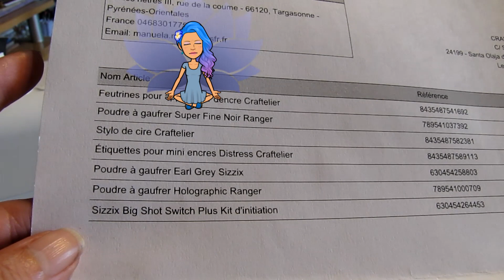Commande #5 - craftelier - septembre 2023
Mes petits achats sur le site
❤️ CRAFTELIER ❤️

Craquage
- BIG SHOT SWITCH Sizzix Big Shot Switch Plus Kit d'initiation
- poudre à embosser
Poudre à gaufrer Earl Grey Sizzix
Poudre à gaufrer Holographic Ranger
Poudre à gaufrer Super Fine Noir Ranger
- Mini étiquettes distress
Étiquettes pour mini encres Distress Craftelier
- Feutrines pour applicateurs
Feutrines pour applicateur d'encre Craftelier

Je m'appelle Manuela et je suis toute nouvelle dans le monde des micro-entreprise. Je suis maman, je travaille à temps partiel dans ma vie professionnelle et j'ai souhaité partager avec vous ma passion pour le scrapbooking.
Ma passion pour le scrapbooking ne cesse de grandir chaque jour, et j'aime partager cela avec les autres.
J'ai créé ma chaine YouTube aux couleurs de mes passions, afin de pouvoir vous présenter mes créations sous un autre format que quelques photos.
Je vous invite donc à explorer mon univers, pour partager avec vous mes créations et mes passions.

Vous pouvez me contacter via mon mail :
Contact Pro

Musique libre de droits sans paroles YouTube.

Vidéo montée :
VideoPad.
Avatar : Bitmoji

Mes lectures du moment:
Encore une danse - Katherine Pancol

Mes autres loisirs:
Point de croix
Diamond painting
Peinture aux numéros

Mes groupes facebook:
De l'rt en papier Manuela Scrap